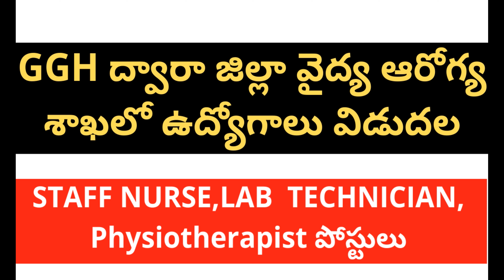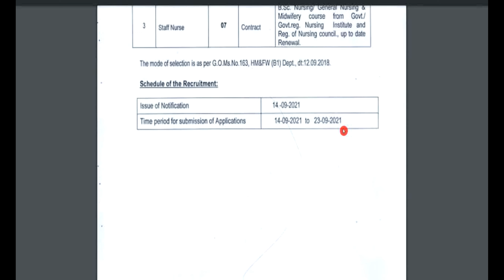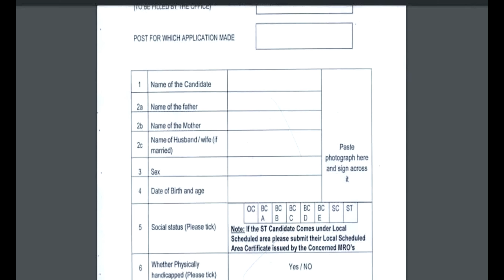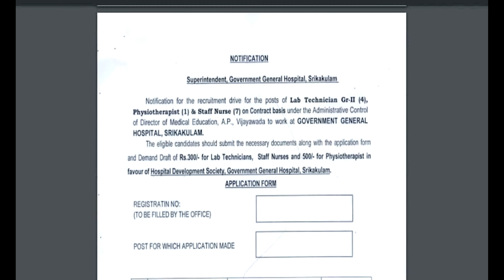National Health Mission Job Recruitment 2021|| Medical Health Department Jobs